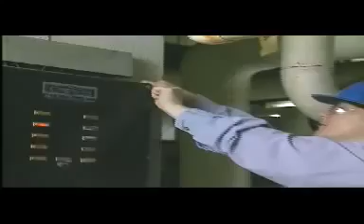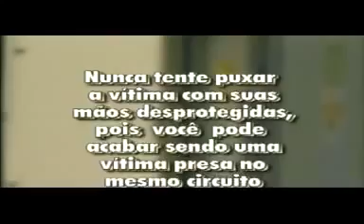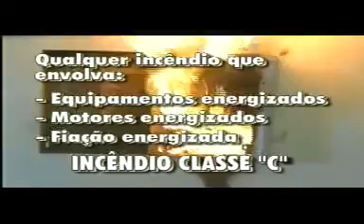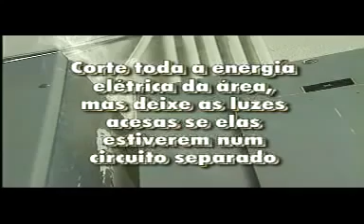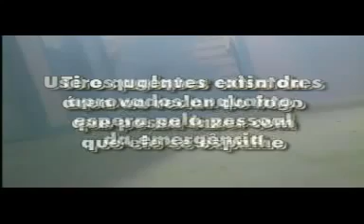Acidentes com eletricidade - Saiba como agir